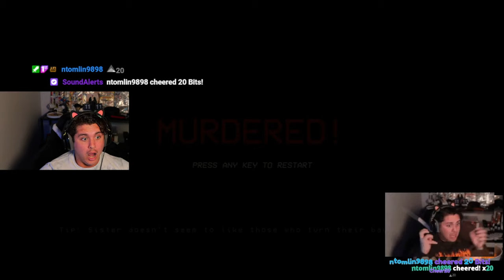Uncovering The UNSOLVED Case of Silent Breath - Part One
In this psychological horror game,
you are found in what seems to be a police case that is still unsolved. People are missing and the authorities are in need of your help to find them. Tune in as we approach this mystery together and find out where they have gone.

They must be in the area...
Waiting to be put to rest and recovered.
Watch as we uncover the bodies through the night!

We don't know what lies beyond us, BUT what we do know is... You must be VERY quiet...

 Liked it? Loved it?

Stream Schedule (EST):

-Monday (Off)

-Tuesday (Off)

-Thursday (Off)

VIA

I plan on growing as a creator big time in 2024 and it all starts with you. Stay lit my friends! And if you join on the platforms and become apart of the community! Welcome to the Committee!

Either edit them as well to add to your own Tik Tok or even just share em with a group chat with you and your friends!

Anything helps as I am just gonna say it early!
We are gonna be HUGE by the end of 2024!
So be here early while you still can and in advance,